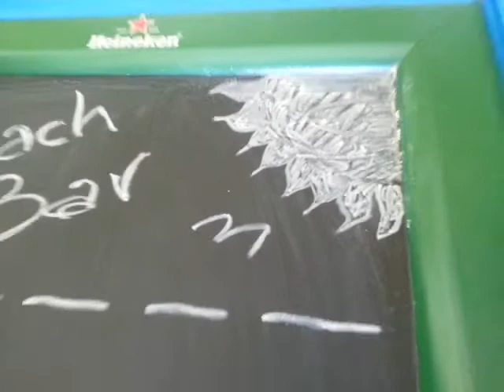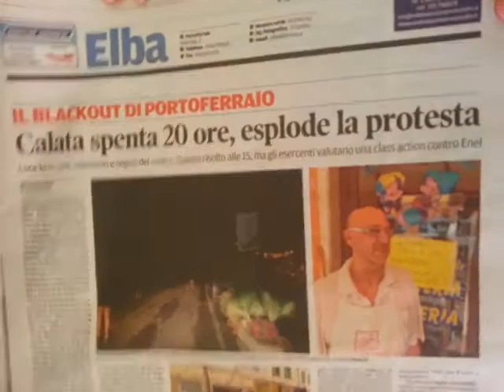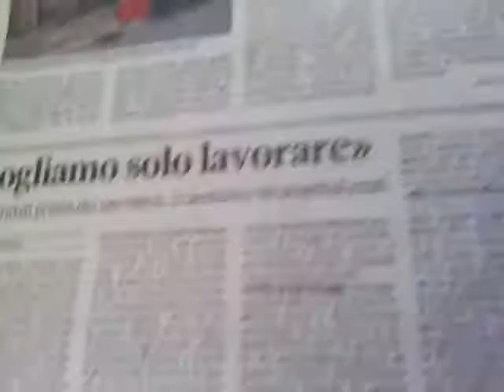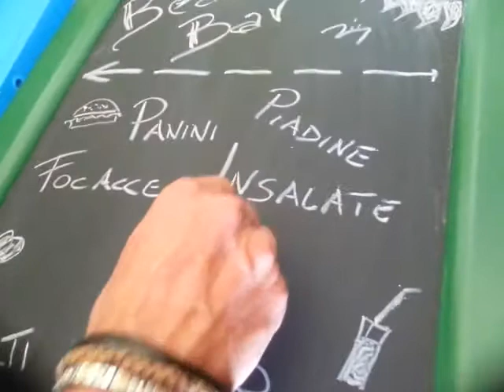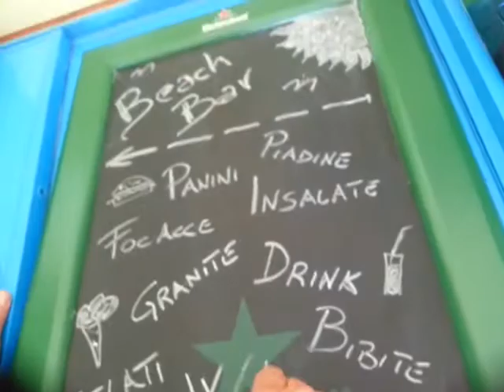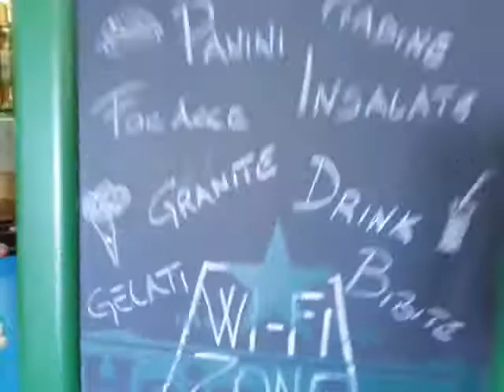Edicola Elbana ( skazzeggiando ) 28-07-2014